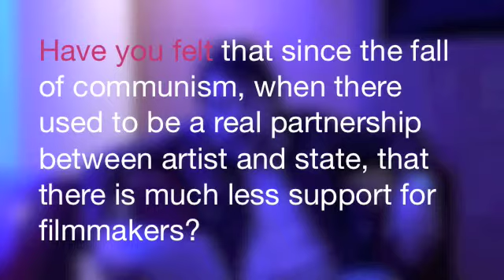Question Time with Vitaliy Manskiy 1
Question:
Have you felt that since the fall of communism, when there used to be a real partnership between artist and state, that there is much less support for filmmakers?

Vitaliy Manskiy
Vitaliy Manskiy is one of the most famous documentary-makers from Eastern Europe. Manskiy has made numerous award-winning documentaries, including a trilogy about the three Russian presidents, Gorbachev, Yeltsin and Putin. His stunning portrait of the Dalai Lama XIV in Sunrise-Sunset is the latest in a long line of thought-provoking films.